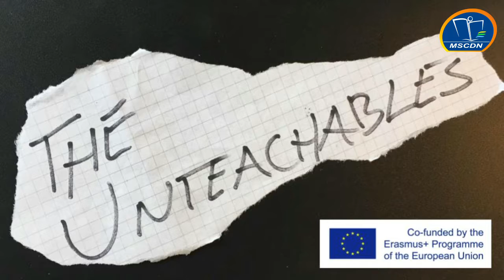Zaproszenie UNTEACHABLES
Zaproszenie do projektu Unteachables